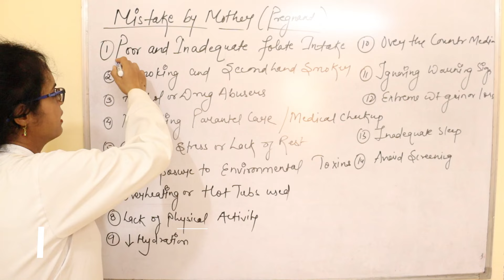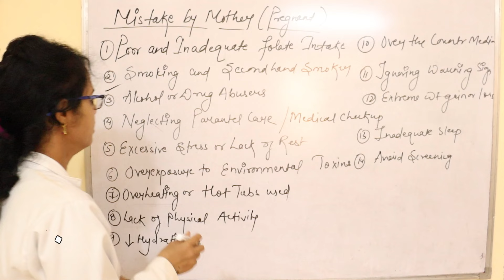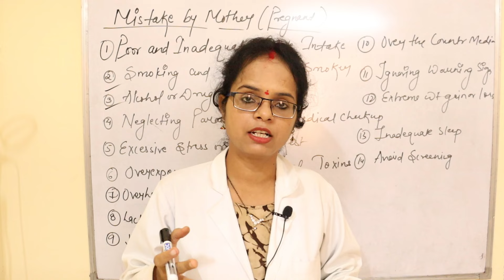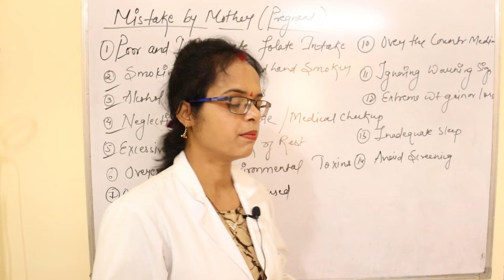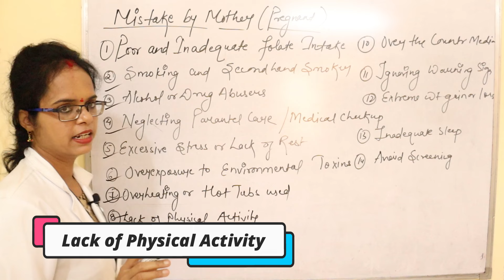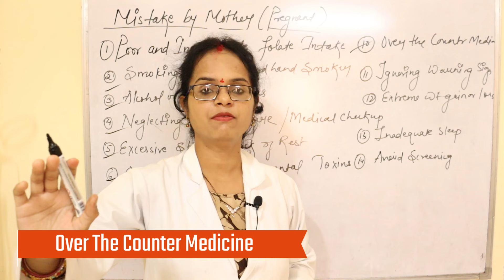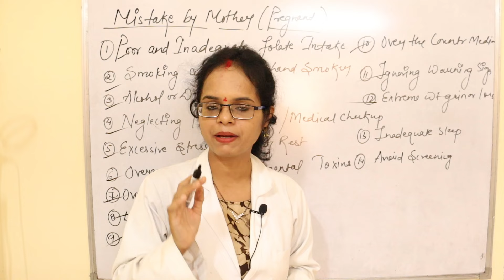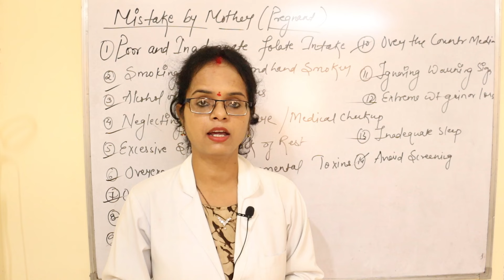गर्भवती मां के इन गलतियों के कारण बच्चा विकलांग पैदा होता है | Baby Born Defects | Pooja Banjara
Hello Everyone
विकलांग बच्चे पैदा होने के पीछे क्या कारण होता है?
विकलांगता के दो कारण क्या हैं?
बच्चों के विकलांग पैदा होने का क्या कारण है?
5 महीने में बच्चा कितना बड़ा हो जाता है?
Can pregnancy cause disability?
What can cause disability to an unborn child?
What happens if you are pregnant by mistake?
क्या गर्भावस्था विकलांगता का कारण बन सकती है?
Symptoms of abnormal child during pregnancy
What causes abnormalities in baby during pregnancy
How to avoid chromosomal abnormalities in pregnancy
10 most common birth defects
Signs of abnormal baby
What are the 4 main causes of birth defects
Signs of abnormal baby after birth
what are the major causes of congenital abnormalities?
गर्भावस्था के दौरान कौन सी चीजें बच्चे को नुकसान पहुंचाती हैं?
बच्चा पैदा करने के लिए क्या करना पड़ता है पति पत्नी को?
गर्भावस्था के दौरान मुझे झुकना कब बंद करना चाहिए?
गर्भावस्था के दौरान मुख्य समस्याएं क्या हैं?
मंदबुद्धि बच्चे क्यों पैदा होते हैं
विकलांग होने का कारण
बच्चे में जान कब आती है
तेज होगा बच्चा अगर गर्भावस्था के दौरान इन बातों पर गौर करेगी मां
बच्चे विकलांग क्यों होते हैं
पेट में बच्चा कैसे खराब होता है
बेबी की ग्रोथ न होने की वजह इन हिंदी
विकलांग बच्चे
& Like BUTTON ❤

Pooja Banjara